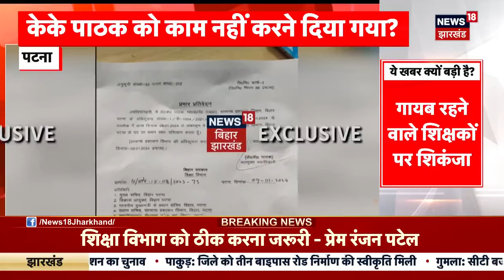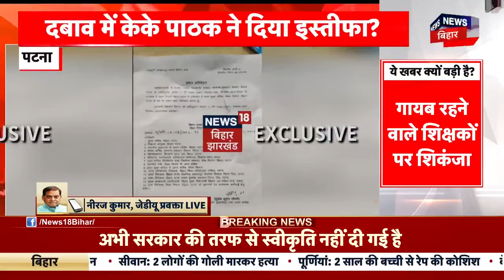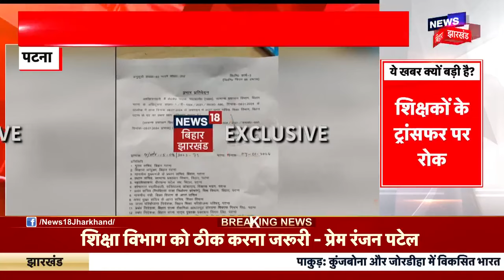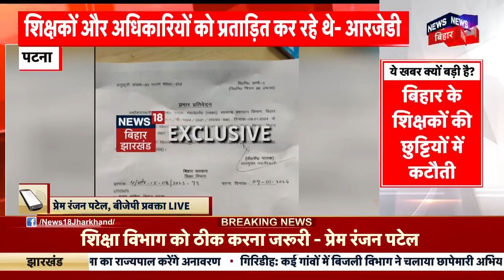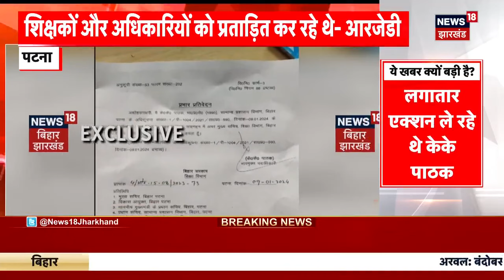KK Pathak Resigned : CM नीतीश की वजह से केके यादव ने दिया इस्तीफा ? | Breaking News | Top News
KK Pathak Resigned : केके पाठक पर किसने बनाया दबाव, जो दे दिया शिक्षा विभाग से इस्तीफा ? Breaking
KK Pathak Breaking :  केके पाठक ने अपर मुख्य सचिव का पद छोड़ दिया है। केके पाठक ने इस संबंध में बिहार सरकार के सामान्य प्रशासन विभाग को पत्र लिखा है। हालांकि अभी केके पाठक ने पद छोड़ने पर सरकार की ओर से कोई फैसला नहीं हुआ है।